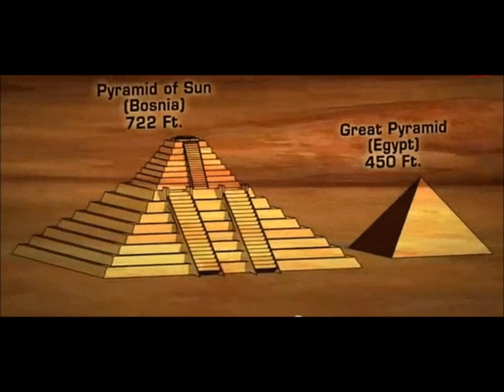The Pyramid Of Bosnia Video Of Recent Discovery Of This Enigmatic Monument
The Mystery Spot 3E